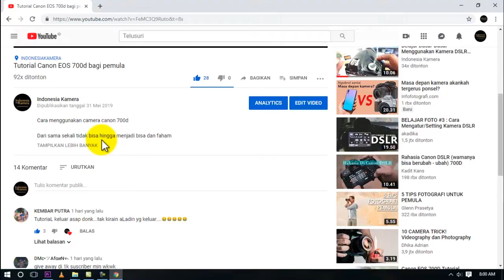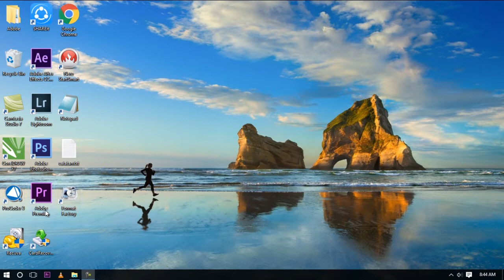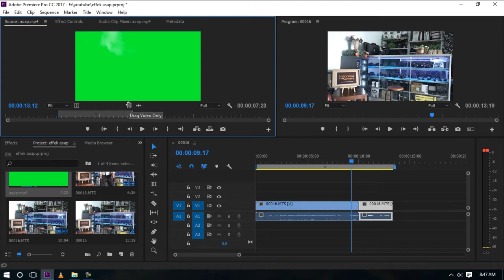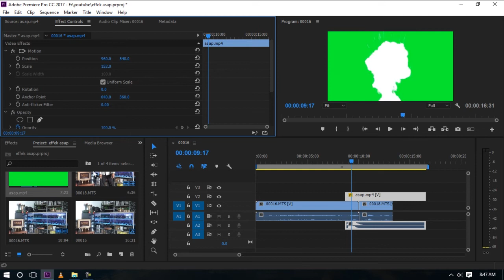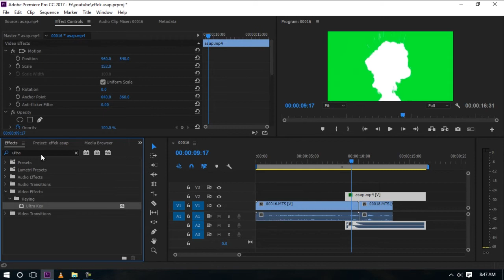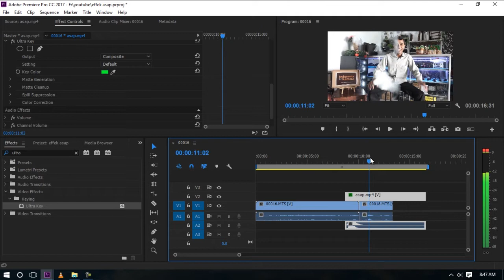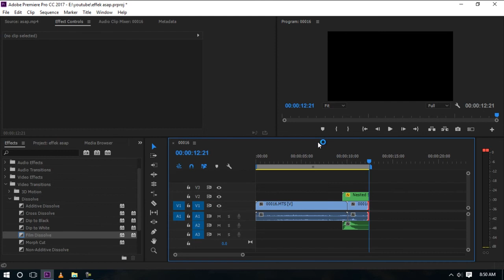Tutorial efek ASAP , ADOBE PREMIERE PRO CC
cara memberikan efek asap pada vidio kita
Agar lebih kreatif

Menggunakan adobe primare